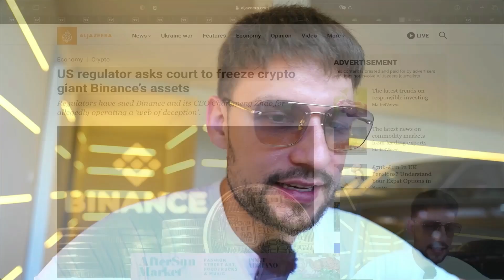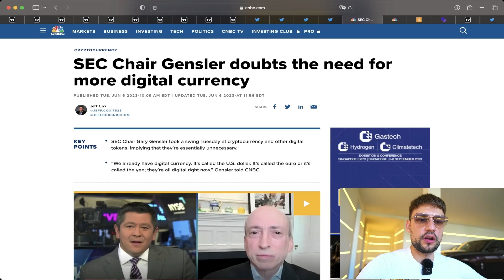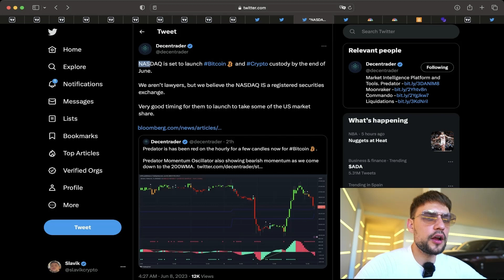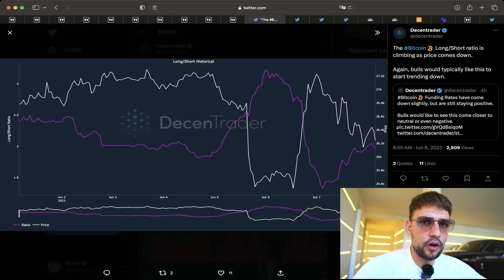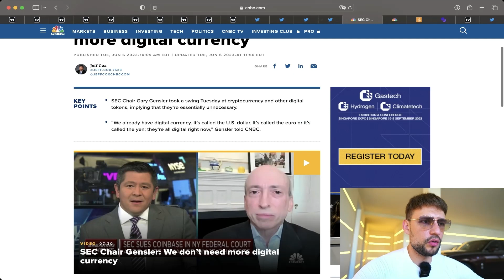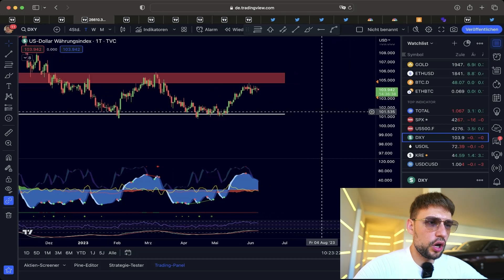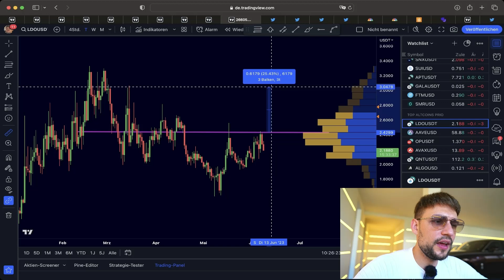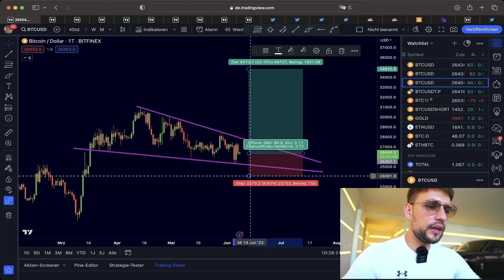BITCOIN: BINANCE, ¿¡EL FIN DEL JUEGO?!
Bitcoin
🔶 Bitflex: Exchange donde no necesitas presentar ID (DNI/INE/IFE/pasaporte etc.) para operar
🔶 ByBit: Posición gratutita larga/corta de1000$ (y hasta $30000 extras de bonificación)

🚨 ELITE DE SEÑAL OCULTA CRIPTO:
🔥 SEÑALES DE TRADING DIARIAS
🔥 CURSO DE TRADING EN VIVO con un trader real (maestro) para aprender a operar desde cero;
durante la lección podrás hacer preguntas
🔥 Informes detallados sobre las nuevas ALTCOINS DE PERSPECTIVA
🔥 Información educativa;
🔥 Y otros beneficios.

2. Deposite 500$ (dólares) en su cuenta de Bybit
3. Obtenga acceso gratuito al Discord y al grupo Telegram, donde encontrará mi curso de criptomonedas gratuito y señales de trading gratuitas para usted.